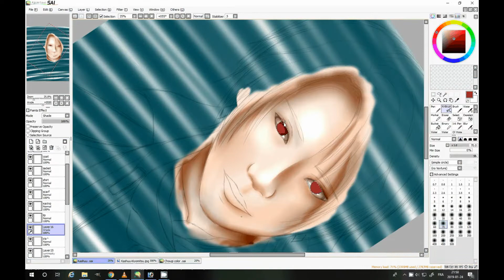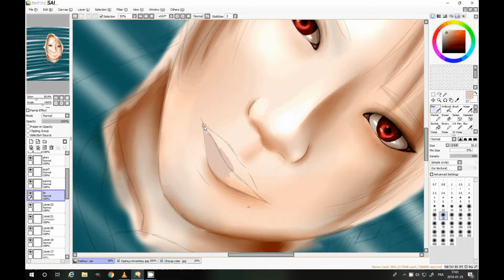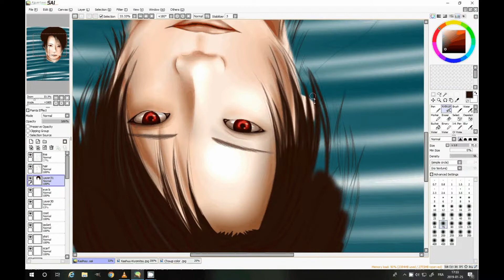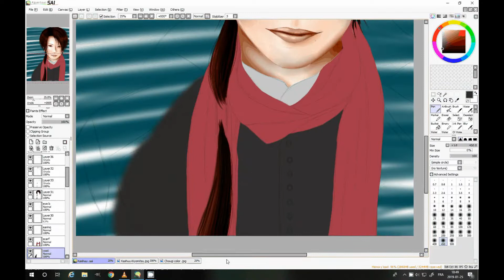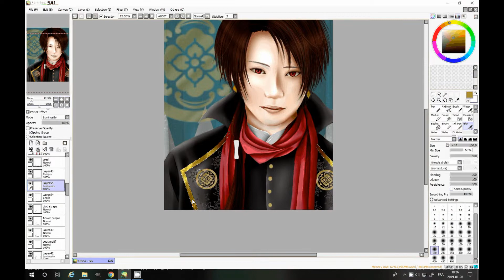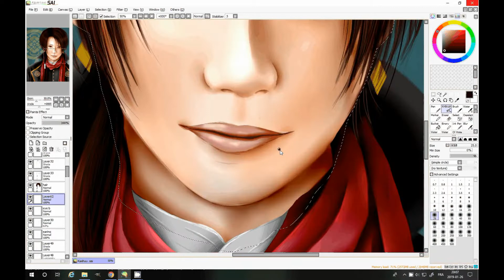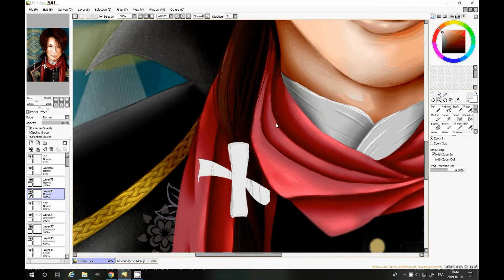Kashuu Kiyomitsu Speedpaint(Touken Ranbu)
My favorite swords are the Shinsengumi swords and it was about time I draw them.

Since Kashuu is a starter in the game let's start with him

Character: Kashuu Kiyomitsu.

From: Touken Ranbu

Time: 8h30